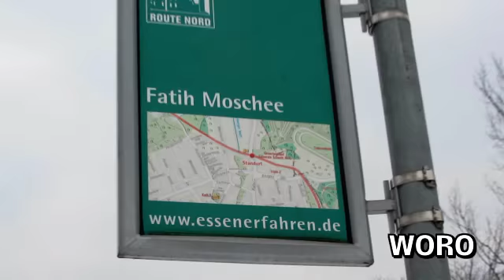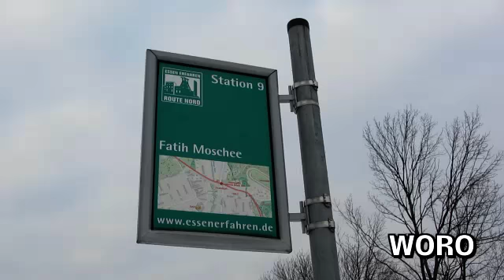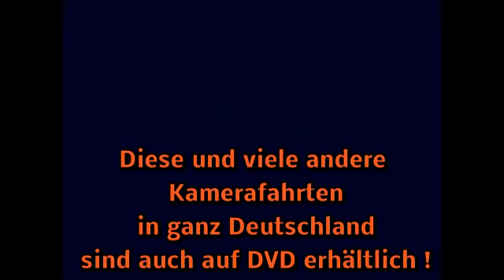KAMERAFAHRT: Essen-Katernberg bis Gladbeck-Rosenhügel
Kurzfilm aus der Serie der Kamerafahrten in etlichen
Regionen der Bundesrepublik Deutschland.
Hier fahren wir ab der Fathi Moschee in Essen-Katernberg
(nahe ehem. Schacht 11 Zeche Zollverein) bis zum Rosenhügel
im südlichen Grüngürtel der Stadt Gladbeck/NRW.

Die Filme sind auch auf DVD erhältlich.